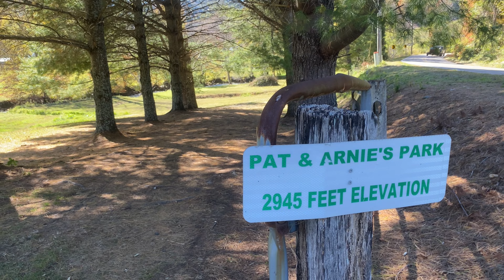Happy 12th Birthday Micah | The Cozy Cub Cabin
Micah's 12th Birthday cabin trip! We stayed in Creston, NC at a cabin called Cozy Cub Cabin. It had Amazing Mountain Views and a Hot Tub!